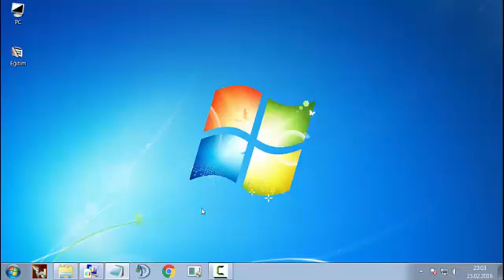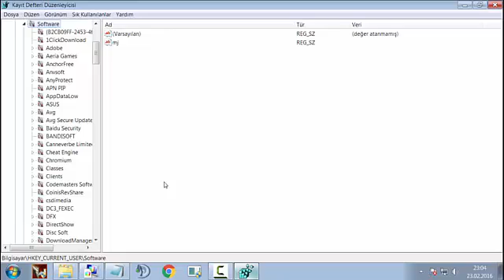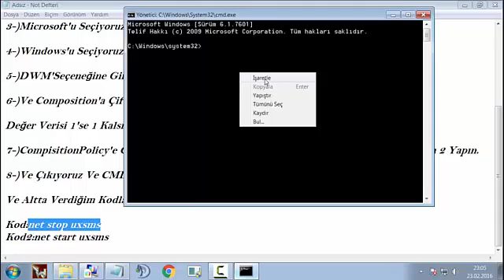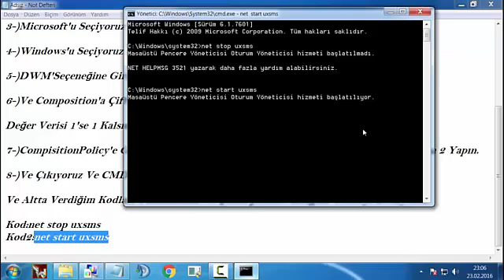Eğitim Videosu #1 Windows 7 Pencere Rengi Değişmiyor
Pencere Rengini Bu Yöntemle Kolayca Değiştirebilirsiniz